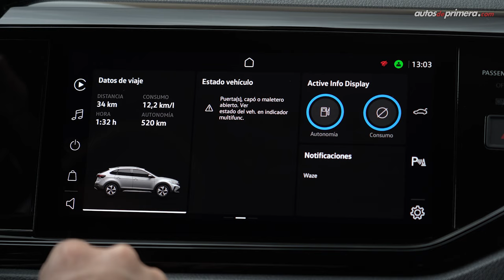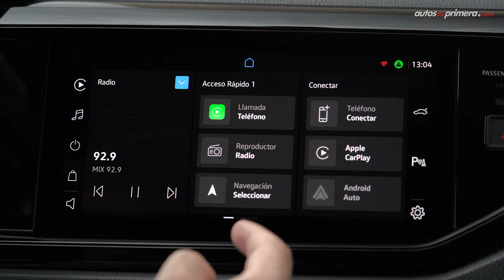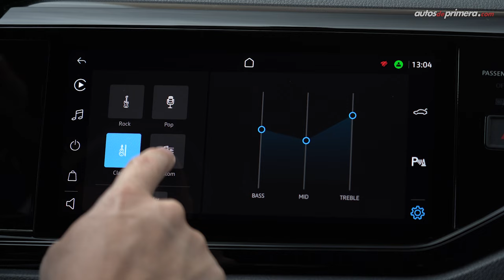Volkswagen Nivus 🔥 Una camioneta coupé única 🔥 Prueba - Reseña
Volkswagen Nivus, probamos a fondo el nuevo crossover de la marca alemana. El Nuevo Volkswagen Nivus abre un nuevo nicho de camionetas coupé en el segmento de entrada. La 2021 Volkswagen Nivus es un auto diferente. El Nivus 2021 ofrece un gran diseño, además el nuevo Nivus es muy tecnológico, potente y eficiente gracias a su motor turbo de 1.0 litro. ¿Les gustó la nueva Volkswagen Nivus 2021? Déjanos tus preguntas o comentarios ⬇️

Precios de lanzamiento (febrero de 2021*):
Volkswagen Nivus Comfortline: $78´990.000 (USD 22.452)
Volkswagen Nivus Highline: $85´990.000 (USD 24.442)**

* El precio en dólares corresponde a una TRM de 1 dólar = $ 3,518.19 pesos colombianos al momento de publicar este video.

Resumen del vídeo ⬇️
00:00 Inicio del video
00:14 Introducción
00:55 Diseño Exterior
02:40 Medidas / Plataforma
03:17 Diseño Interior
04:01 Virtual Cockpit
04:25 Volkswagen Play
06:47 Sillas traseras
07:13 Equipamiento en Seguridad
07:55 Capacidad del Baúl
08:30 Motor
09:01 Aceleración / Desempeño
11:05 Conclusiones
11:46 Cierre